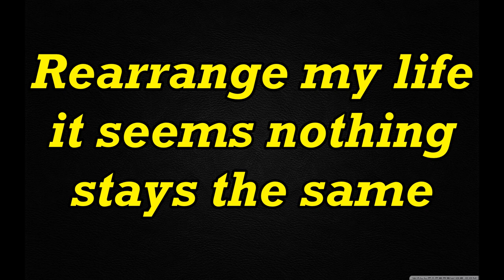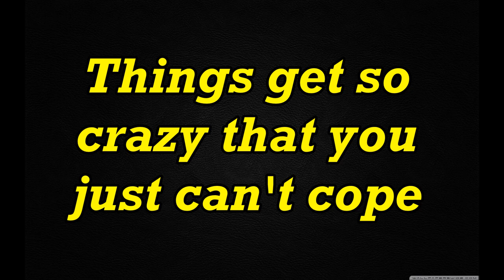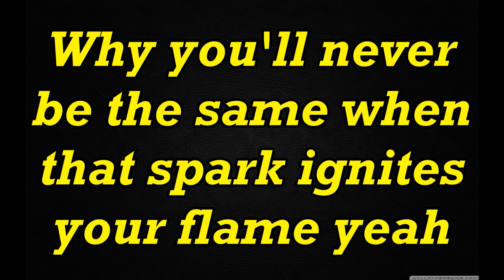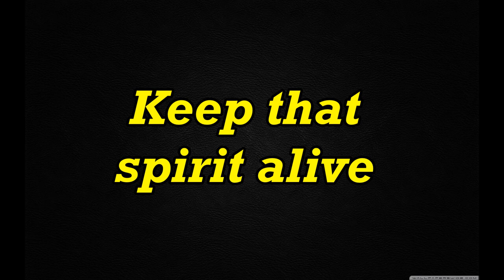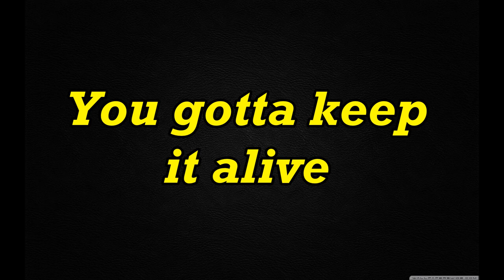Killer Dwarfs - Keep The Spirit Alive (Lyrics on screen)